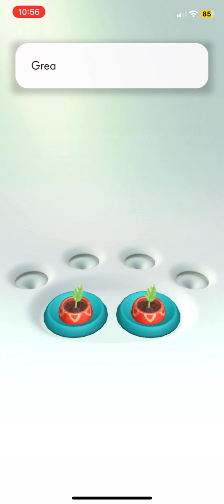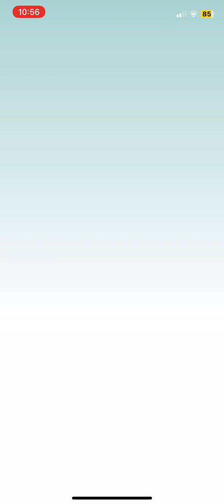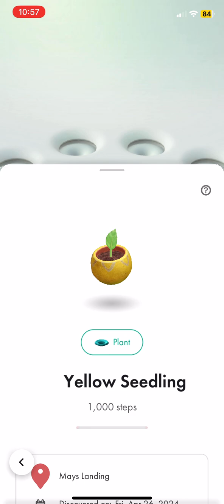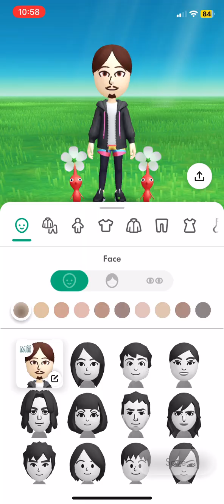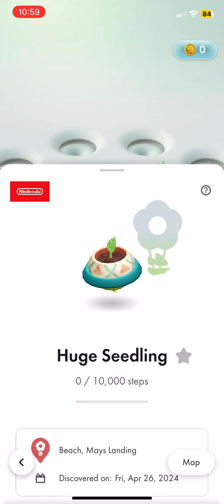Trying Out Pikmin Bloom